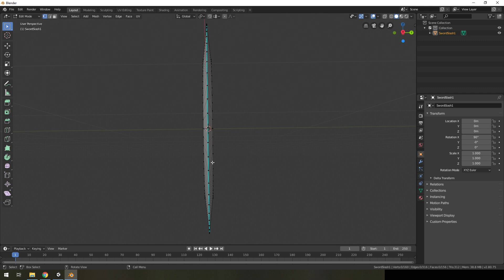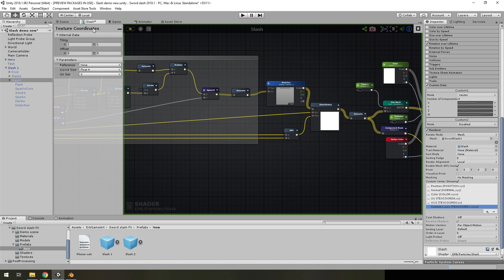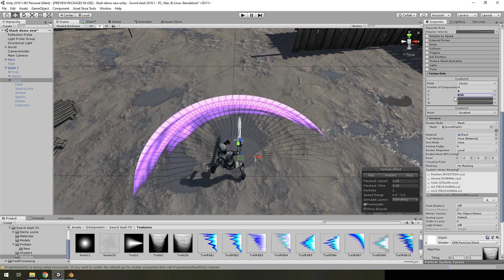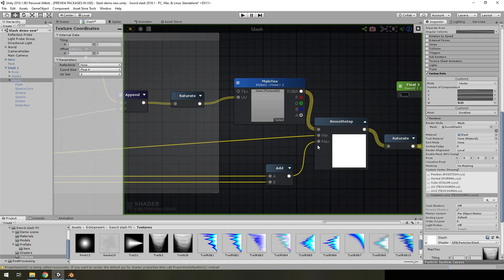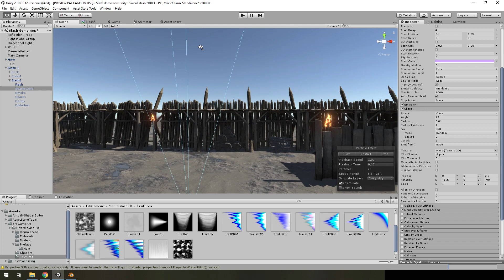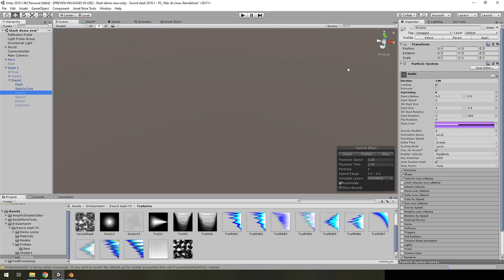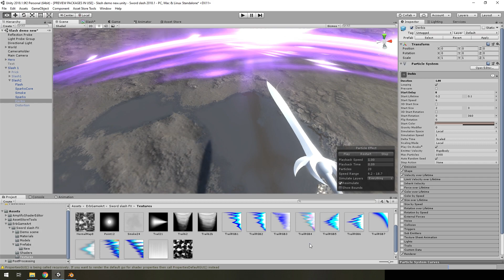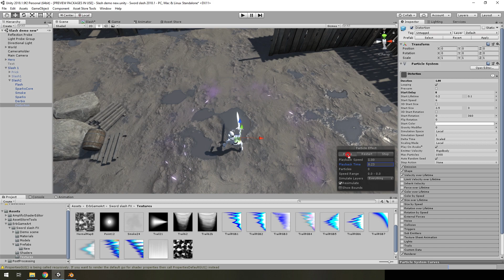Урок по созданию эффекта слэша от меча в Unity 2018.1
Создание эффекта слеша от меча с помощью системы частиц на игровом движке Unity. Game effect tutorial.